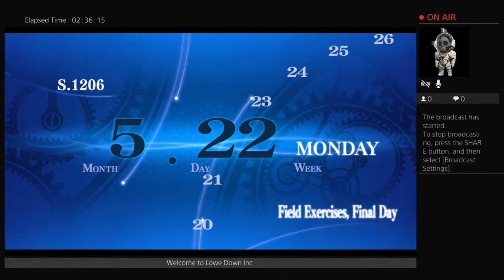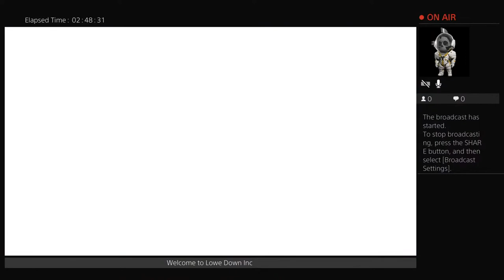Trails of Cold Steel 3 Part 12